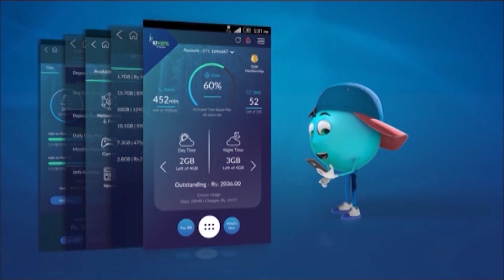SLTMobitel Fan Talks | T20 Cricket World Cup 2021 | Trailer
ශ්‍රී ලංකාව සහභාගිවන සෑම තරගයකටම පැයකට කලින්
SLTMobitel FANTALKS එක්ක සෙට් වෙන්න